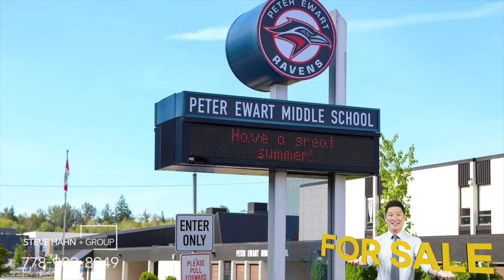[New Listing] 19762 75B Avenue, Langley | 스티브한 밴쿠버 부동산 TV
[ House address ]
19762 75B Avenue, Langley, V2Y 5K2

More Info -